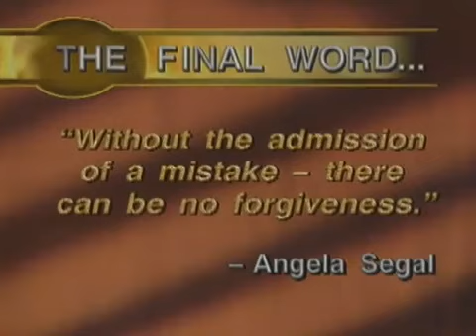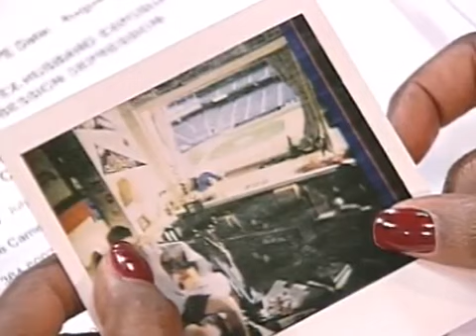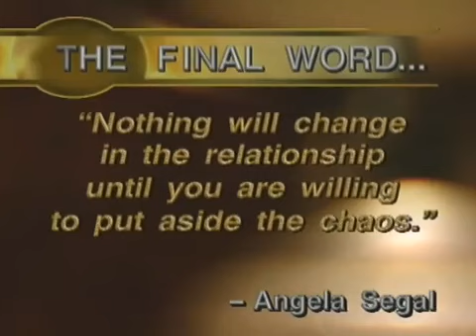Singles Court | Season 1 Episode 42 | Excessive Ex-Husband Exposure/The Obsession Depression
Evan is beginning to wonder about all the visits girlfriend Joanne keeps making to her invalid ex-husband..  But he doesn’t know the half about her other-half.  TURNS OUT THAT THEY HAD A CHILD WHILE MARRIED AND THAT IS WHO JOANNE IS VISITING.  SHE COULDN’T TELL EVAN BECAUSE SHE LOST THE CHILD WHEN A COURT SENT HER TO PRISON AND DETERMINED HER AN “UNFIT MOTHER”.